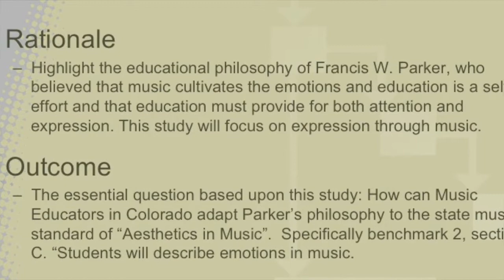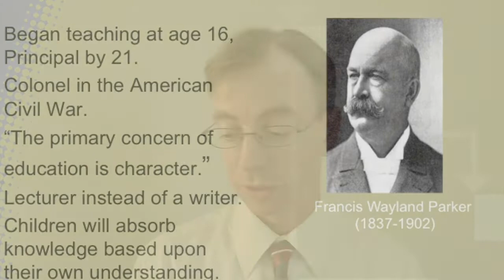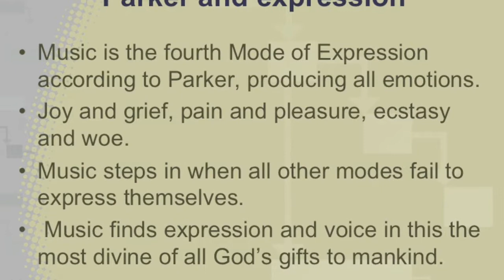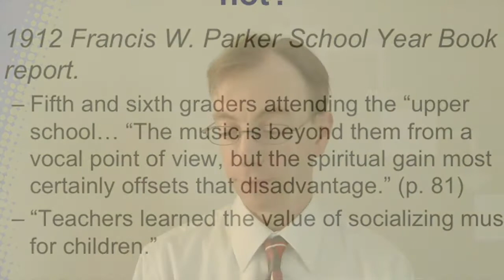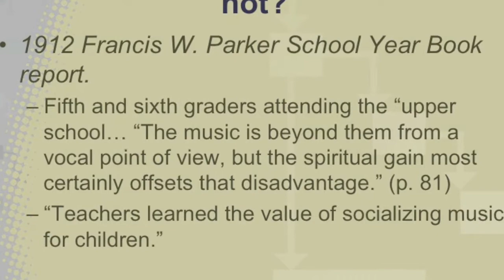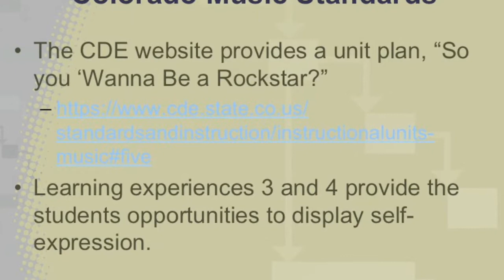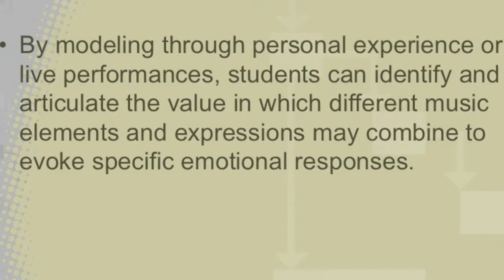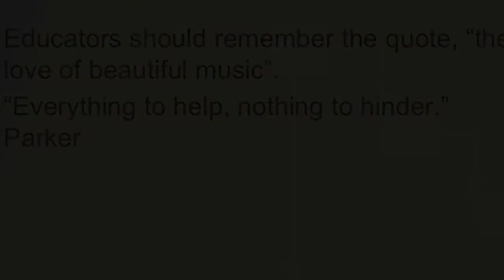Francis W Parker movie and ppt